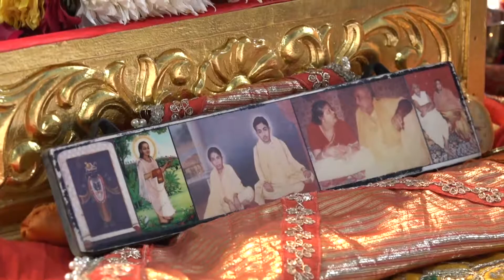Jalaram Digitel Photo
All Types  Of Digital Photogarphy
     ALL Types Of HD Video Shutting & Live HD Mixer, Priwedding
               Songs & DRONE SHUTTING
      Digital Album, Kanvera Album, Photobook Album & All Types
 Marriage Photogarphy
                                                                                   Mr.Dinesh M Kariya
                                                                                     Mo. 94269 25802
Other bussiness  LIC OF INDIA
All Types Of LIC Work Are Done Heare
CM CLUB MEMBER & MDRT(Member Of USA America)